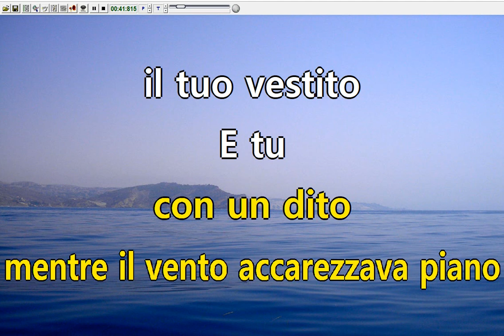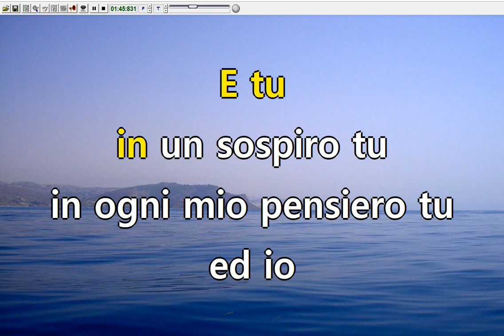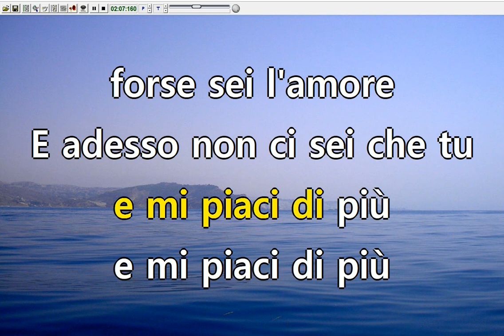Claudio Baglioni - E tu (Karaoke Devocalizzata)